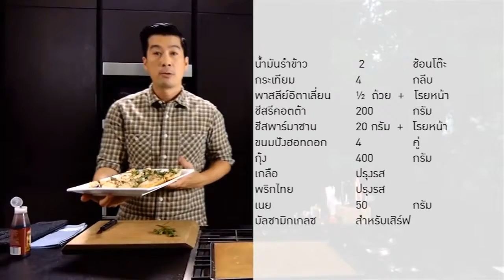ขนมปังหน้ากุ้งอบชีส อาหารว่างง่ายๆ แต่อร่อยและน่ากิน l พลพรรคนักปรุง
ขนมปังหน้ากุ้งอบชีสเมนูนี้เนี้ย เราใช้ขนมปังฮอทดอกมาปรับใช้ในลักษณะเหมือนแป้งพิซซ่าโดยมีหน้าเป็นกุ้งกระเทียมที่โรยอยู่บนชีสริคอตต้าอบหอมด้วยกลิ่นจากพาสลี่ย์อิตาเลี่ยนที่ถูกบดไปกับตัวชีส  ได้อารมณ์เหมือนทานพิซซ่าอยู่กันเลยทีเดียววว

ฝากกดไลก์ กด Subscribe เพื่อไม่พลาดเมนูขนมปังง่ายๆ แต่เติมเต็มความอิ่มได้ทุกมื้อ ด้วยนะคะ